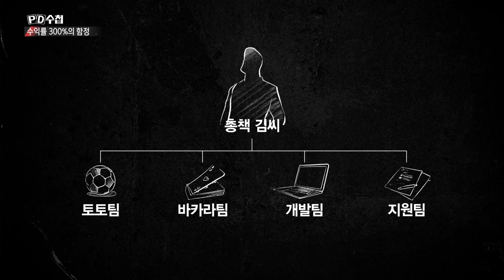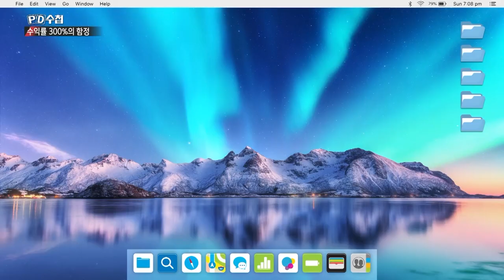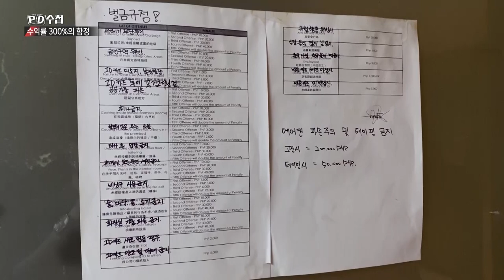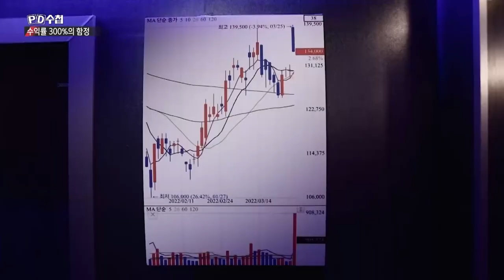[PD수첩 핫클립] 투자라는 가면을 쓴 도박사기의 실체_MBC 2022년 3월 29일 방송